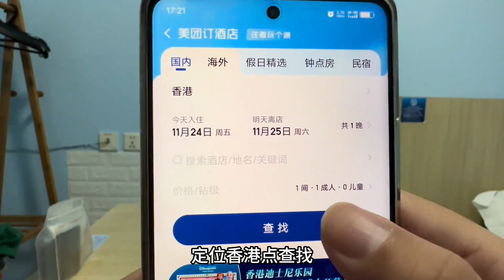港澳旅游攻略